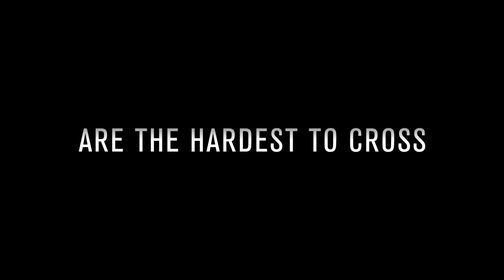Wataha - Season 3: Shoot Teaser (HBO Europe)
2020 PromaxBDA Europe Finalist - Best Directing

Special Shoot Promo for the third season for the acclaimed drama series from HBO Poland, 'The Pack' (Wataha).

Director / Editor / Creative Producer: Peter Varsics
Director of Photography: Tomasz Augustynek
Creative Services Manager: Marcin Królicki (HBO Europe)
Producer: Bogumił Lipski (HBO Europe)
Production Manager: Grzegorz Olkowski (ATM Grupa)

Sound Design / Mixing: Peter Mari (HBO Europe)
Color Grading: Tötszegi Szilárd
Motion Graphics: Levente Szmicsek (HBO Europe)
Original Music by: Peter Vozar

Special Thanks: Michał Herman (DI Factory)

Cast: Leszek Lichota, Aleksandra Poplawska, Dagmara Bak, Maciej Mikolajczyk, Borys Szyc, Andrzej Konopka

Production Companies:
ATM Grupa S.A.
HBO Europe

Shot on Sony VENICE Full Frame Camera